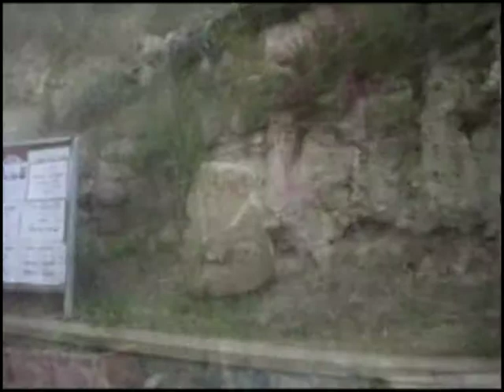Serrara master Valentina 05 Ta